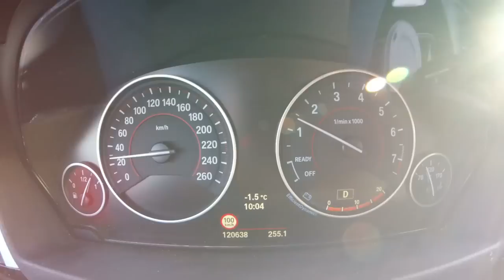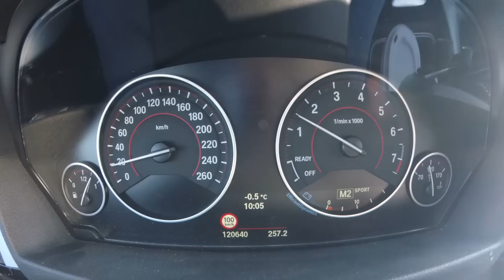BMW 335i tuning vlog Auspuff drive fahrt exhaust huge sounds and revs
Unterwegs im BMW F30 335i um das Video für den Teil 1 zu drehen.
Kleine Probefahrt mit Tachovideo und einem gelungenen Soundfile von der "genial" klingenden Abgasanlage.

Ich wünsche euch beim Videoschauen viel Spaß und freue mich auf ein Kommentar von euch!